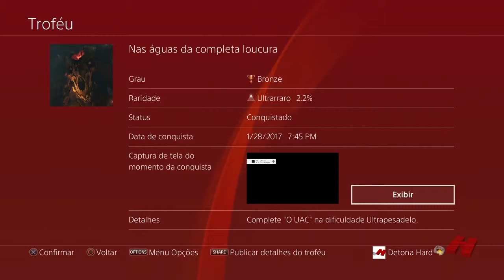DOOM O TROFÉU PLATINA The UAC no Ultrapesadelo (Gameplay 100% Completo PT BR)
Primeiro vídeo de troféu platina do canal :D Depois eu faço a descrição :P.

Gameplay da campanha até o Troféu Platina do jogo DOOM, com várias curiosidades e informações sobre a saga inteira, completamente em português do Brasil. • Prévia da história de.

Os gameplays mais dinâmicos e informativos do youtube! Além de trazer gameplays nos níveis mais desafiadores, aproveito para falar sobre a história e o universo nos quais os jogos foram.

Segue o vídeo de como completar a missão UAC na dificuldade ULTRAPESADELO. O você só vai conseguir fazer o Glitch depois de passar a primeira parte da missão. Avaliem o vídeo por gentileza..